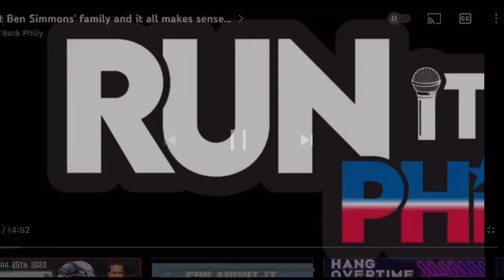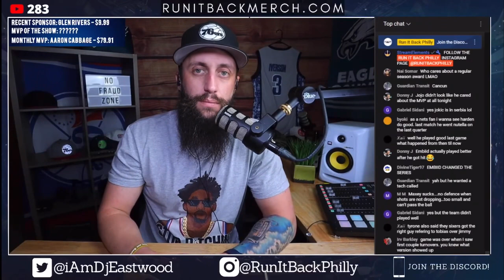If you are BLAMING Joel Embiid for this loss…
Philadelphia 76ers fans have chosen to chastise Joel Embiid of all people after the game 5 loss in Miami.  This is some of the most ridiculous stuff I’ve ever heard come out of people’s mouths.